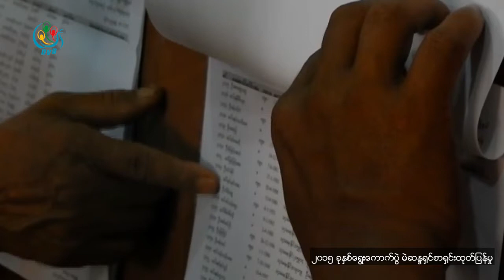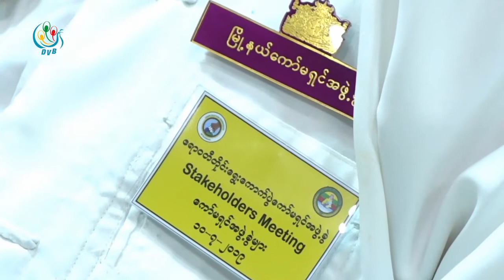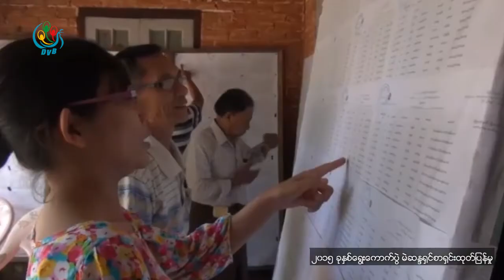DVB - ၂၀၂၀ ေရြးေကာက္ပြဲ၊ မဲဆႏၵရွင္စာရင္း တစ္အိမ္တက္တစ္အိမ္ဆင္းေကာက္ယူသြားမယ္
၂၀၂၀ ေရြးေကာက္ပြဲအတြက္ မဲဆႏၵရွင္စာရင္းေတြကို တစ္အိမ္တက္တစ္အိမ္ဆင္းေကာက္ယူသြားမယ္လို႔ ဧရာဝတီတိုင္းေဒသႀကီး ေရြးေကာက္ပြဲေကာ္႐ွင္ ဥကၠ႒ကေျပာပါတယ္ ဒီသတင္းကို ေသာ္ဇင္မ်ိဳးကေပးပို႔ထားပါတယ္
DVB TV -